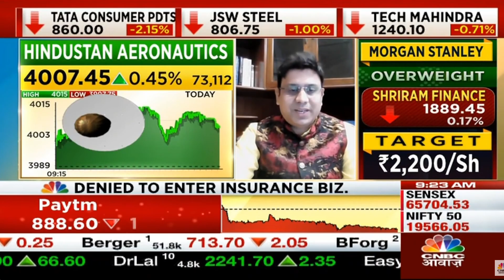HAL | Next Target | Latest News | Stock Analysis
HAL
HAL latest news,
HAL tamil
HAL analysis,
HAL target,
HAL latest news today,
HAL dividend,
HAL latest news malayalam,
HAL today,
HAL results,
HAL news today,
HAL tomorrow target,
HAL anand srinivasan,
HAL analysis tamil,
HAL mukul agrawal,
about HAL ,
HAL buy or not,
HAL zee business,
HAL stock analysis,
HAL ,
latest news on HAL ,
HAL fundamental analysis,
why HAL falling,
HAL price target,
HAL in tamil,
HAL latest news in telugu,
HAL q3 results,
HAL stock review,
HAL latest news kannada,
HAL latest news tamil,
HAL long term,
HAL latest news dividend,
HAL latest news result,
HAL limited share,
HAL ltd share,
HAL malayalam,
HAL money pechu,
HAL market,
HAL news,
HAL stock news,
HAL price today,
HAL review,
HAL today news,
HAL telugu,
HAL latest news,
HAL news,
HAL stock analysis,
HAL price,
HAL stock